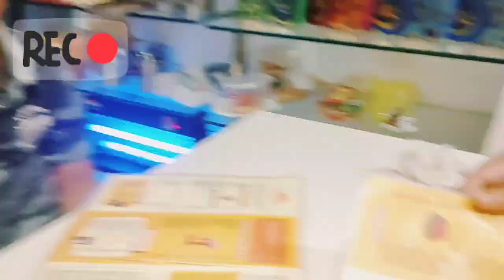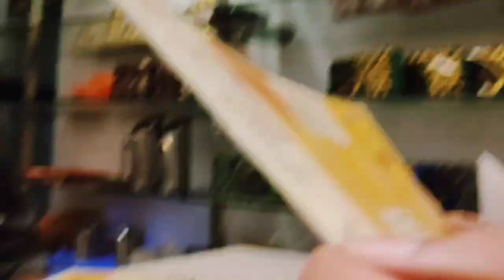सब मेरी गलती है मेरी वजह से हुआ ये सब🥺मेरे किचन में नया member आ गया |my full day daily routine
indian youtuber,
indian youtuber sarika today vlog,
vlog video,
my first vlog
vlog,
travel vlog,
channel vlog,new vlog,what to vlog on youtube,bangla vlog,vlog,vlogs